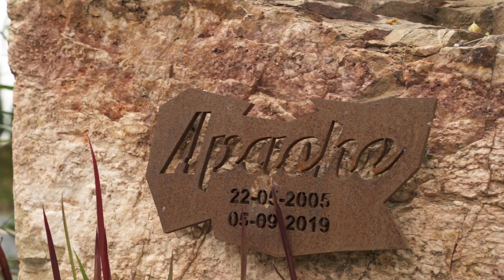KWPN Ontmoet - Emmelie Scholtens over het nieuwe toiletteerreglement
In deze aflevering van KWPN Ontmoet gaan we op bezoek bij Emmelie Scholtens en Jeroen Witte om met hun te kletsen over het nieuwe reglement omtrent het toiletteren van je paard of veulen. Tevens laat Emmelie ons zien hoe zij haar wedstrijdpaarden netjes bijwerkt zonder te veel weg te scheren.